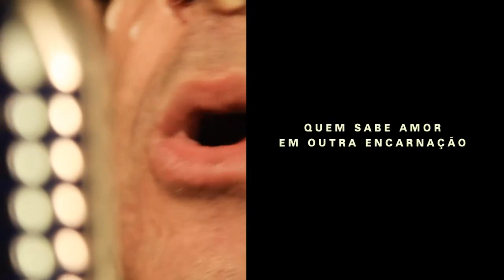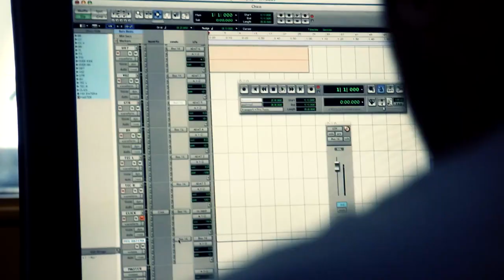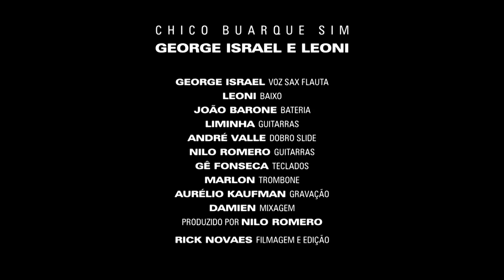George Israel - Você Diz Que Sim (de Chico Buarque) (Making Of)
Com o Kid Abelha parado desde fevereiro 2013, George continua sua carreira solo e apresenta o single de musica inédita gravada com os craques.

LETRA
Vence na vida quem diz sim

Se te dói o corpo, diz que sim
Torcem mais um pouco, diz que sim
Se te dão um soco, diz que sim
Se te deixam louco, diz que sim
Se te babam no cangote, mordem o decote,
Se te alisam com chicote, olha bem pra mim

Se te cobrem de ouro, diz que sim
Se te mandam embora, diz que sim
Se te puxam o saco, diz que sim
Se te xingam a raça, diz que sim
Se te incham a barriga de feto e lombriga,
Nem por isso compra briga, olha bem pra mim

Composição: Chico Buarque / Rey Guerra

Joao Barone (bateria), Leoni (baixo e co-autor da musica) Liminha (bateria) Andre Valle (gtr) Ge Fonseca (teclados) Nilo Romero (Produtor).

AudioVisual:  Rick Novaes.